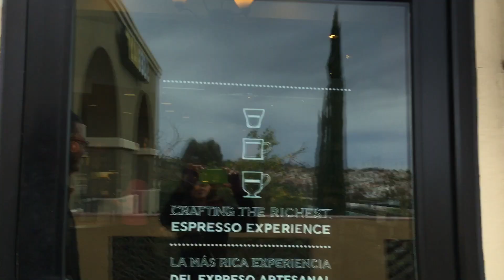DÍA 9 de RETO 14 Días Crudivegano!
­ Baja Mi Aplicación Para Obtener Mas Recetas!